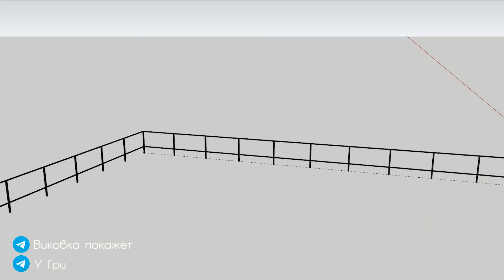Забор из профглиста своими руками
Сегодня мы покажем, как делать забор из профилиста своими руками. Взяли профнастил С8 1,2х2 м 0,45 мм двухсторонний графитовый серый RAL 7024, стоимость и смета как всегда в конце ролика